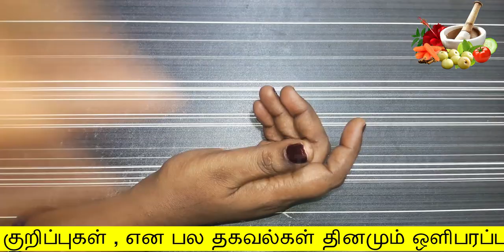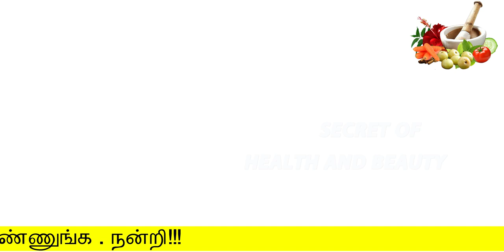ஒரே வாரத்தில் 20 கிலோ உடல் எடை குறைஞ்சா இத விடவேமாட்டீங்க! udal edai kuraiya | Tamil Health tips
ஒரே வாரத்தில் 20 கிலோ உடல் எடை குறைஞ்சா இத விடவேமாட்டீங்க!

வணக்கம் ,
அன்பர்களே இயற்கை முறை Channel உங்களை அன்போடு வரவேற்கிறது . நமது இயற்கை முறை சேனலில் ஆரோக்கியம் (ம) அழகு சார்ந்த குறிப்புகள் தினமும் ஒளிபரப்பாகும் .